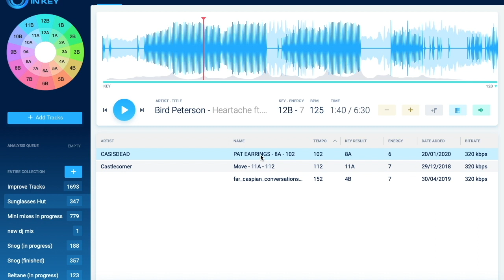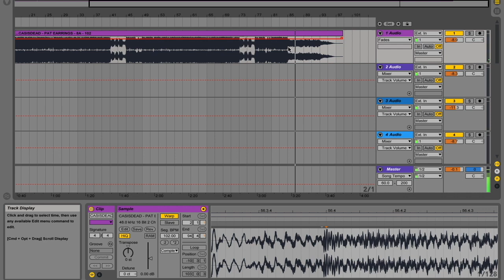Make A DJ Set In Ableton Live - Part 1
Here we're making a DJ set in Ableton Live and running through all the key skills needed to make a pro DJ mix. It's taken from our online course "The DJ Mixtape with Ableton Live.

It's a case study from a mix we did for a real client and includes tips on track warping, automation, beat matching, transitions, using effects, mixing and mastering.

It's recommended that you get some key detection software to run alongside Ableton, but it's not essential.

All parts of the case study are in a playlist and available to watch.

Download the full course below 👇

🎓 Make a DJ mix (set) with Ableton Live
Online Course:

🎓  Get 1-1 coaching online from Dan who runs The DJ Mixtape platform . He's been making DJ mixes for professional clints for a number of years and is availble to help you create pro level mixes.